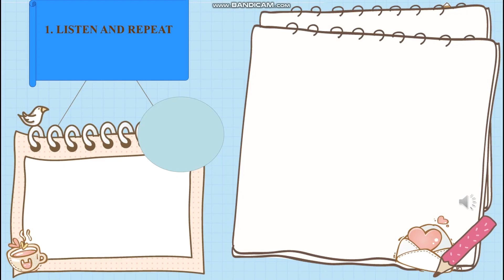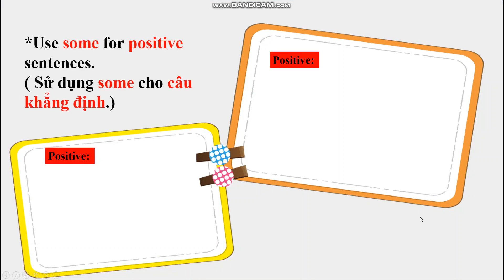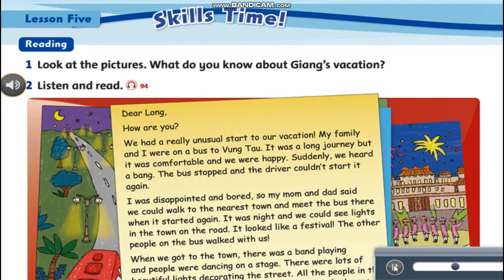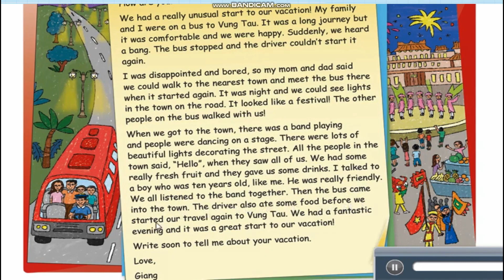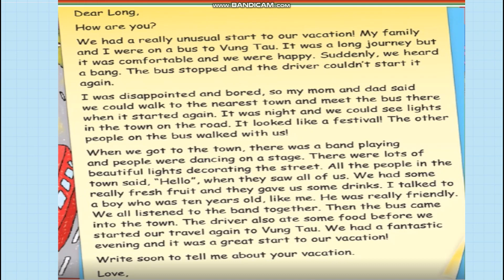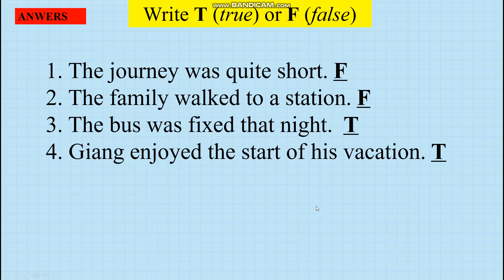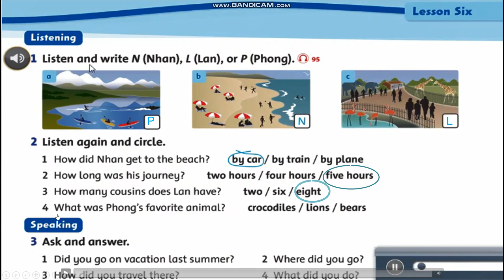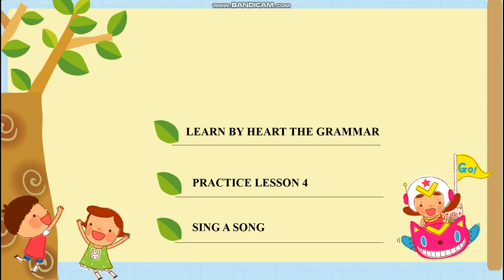TIENG ANH LOP 5 BAI 10 CLIP2 TUAN 27